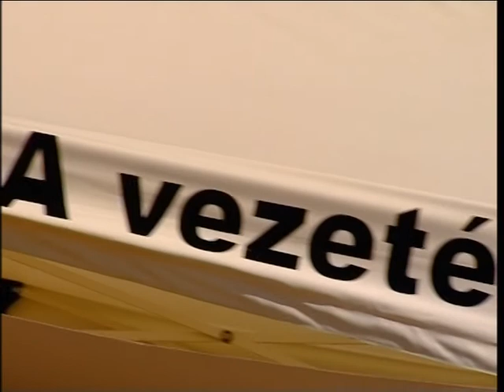h2o magazin 2006/12. adás /2006.08.15. Sport1/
- Nemzetközi Balatoni Vitorláshét
- Cadet VB
- BMW - TOP 200 Vitorlásverseny
- 410-es Lagoon PR
- Nagyhajós OB I. Audi Kupa